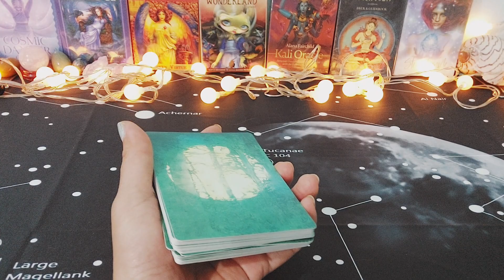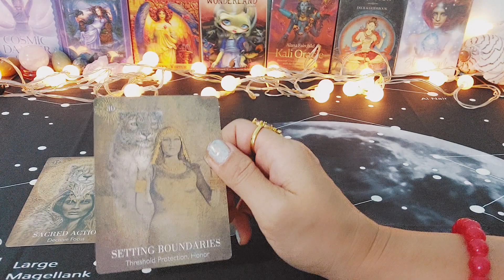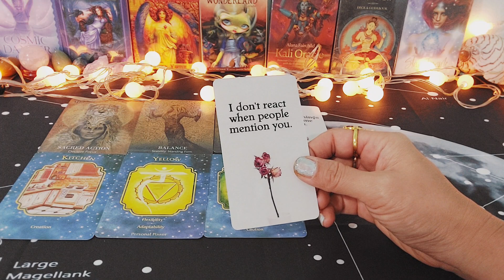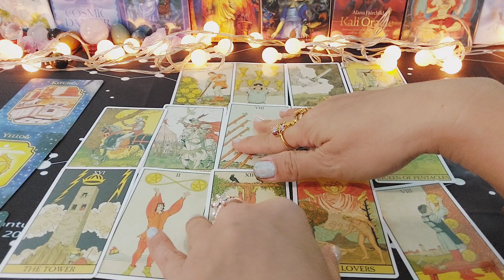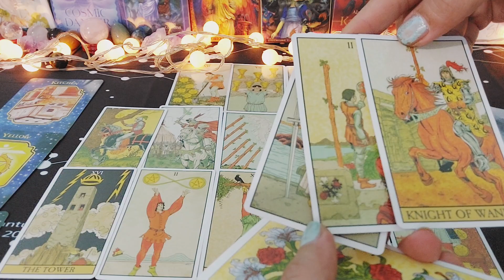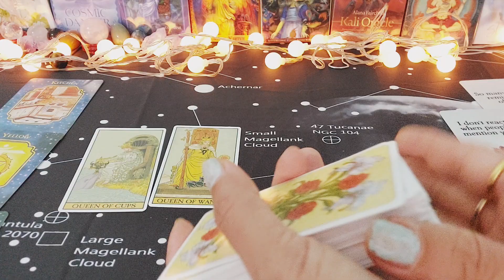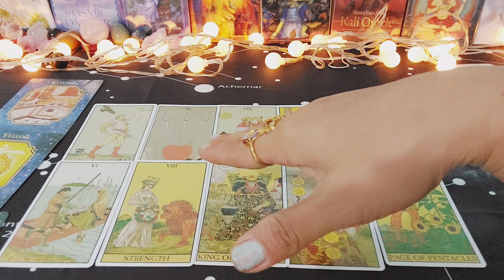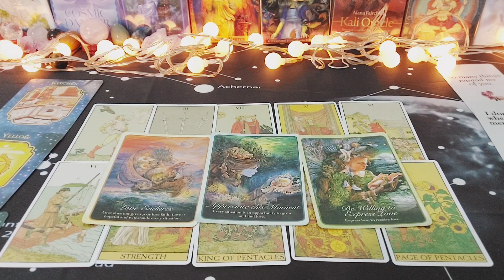ดวงราศีมิถุน#Gemini#มิ.ย.65😃มีความสุขกับชีวิตที่ใฝ่ฝัน การเงินปังมาก มีโชคลาภ รักที่เฝ้ารอจะสมหวัง😍